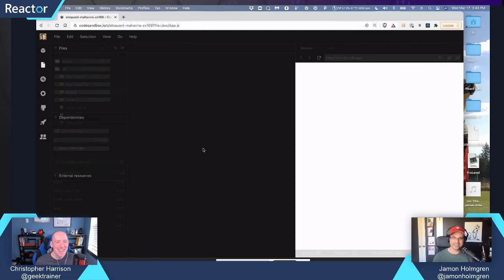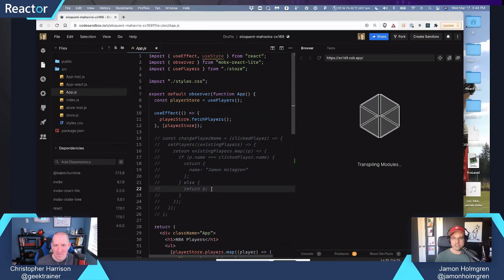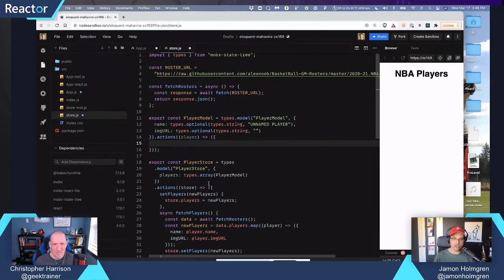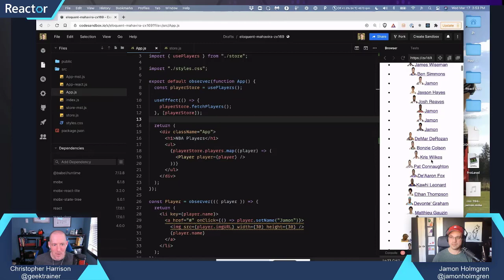How do I modify state values in React with MobX-State-Tree?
Updating state is required for any React application. Jamon Holmgren (@JamonHolmgren), maintainer of MobX-State-Tree (MST), demonstrates how to modify state through actions with MST.

Did you know... You can learn how to create React applications on Microsoft Learn